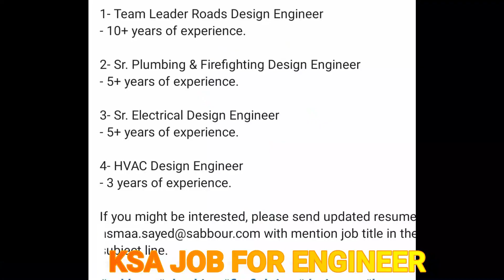Jobs Updates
JOBS. SAUDI ARBIA